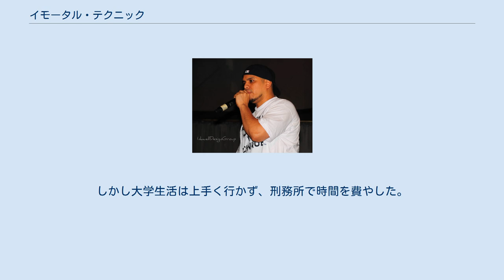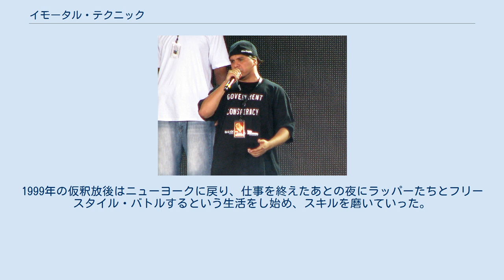イモータル・テクニック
イモータル・テクニック（Immortal Technique、本名: フェリペ・アンドレス・コロネル、1978年2月19日 - ）は、ペルー共和国リマ生まれ、アメリカ合衆国ニューヨーク州ニューヨーク市ハーレム出身のラッパー。
 ライブでのImmortal Technique（2006年） 1978年にペルーのリマの陸軍病院で生まれ、1980年にアメリカ合衆国のニューヨーク市ハーレムへ移住した。
9歳でラップを始めたものの専念することはなく、10代は多くのトラブルを引き起こしたが、ペンシルベニア州立大学に入学。
しかし大学生活は上手く行かず、刑務所で時間を費やした。
刑務所ではチェ・ゲバラなどのラテン系の革命家や、マルコム・Xなどの黒人革命家の生活や教えを研究し、楽曲を書くことに専念し始めた。
1999年の仮釈放後はニューヨークに戻り、仕事を終えたあとの夜にラッパーたちとフリースタイル・バトルするという生活をし始め、スキルを磨いていった。
 フリースタイル・バトルを重ねるうちに彼の名はアンダーグラウンドで広まったものの、メジャーレーベルでのリリースは友好的でポップすぎるとして、2001年9月に自主制作でデビューアルバム「Revolutionary Vol. 1」をリリースした。
2003年にニューヨークのレーベルであるViper Records、2004年にBabygrande Recordsと契約。
デビューアルバムの再発を行った。
以降はViper Recordsからアルバムをリリースしている。
 ライブでのImmortal Technique（2009年） 2011年にベストアルバム「The Martyr」をリリース。
2013年には新アルバムと2枚目のベストアルバム「The Martyr 2」をリリースすることが発表された。